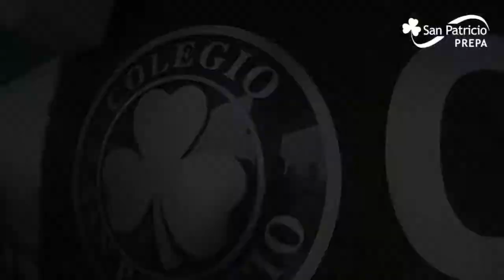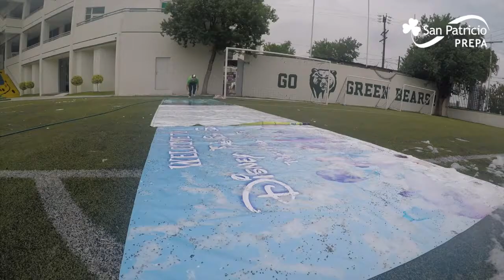WELCOME SAN PATRICIO PREPA